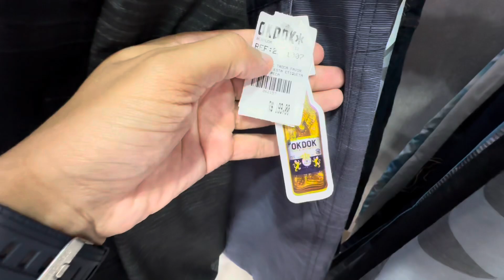Loja multimarcas de tênis e roupas - Puma, vans, Ous, Quiksilver - 20% de desconto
LOJA DE MARCAS FAMOSAS COM DESCONTO

Fui em uma das melhores lojas de roupas originais da zona leste, essa é a loja Safari Store.

📌End: Rua Dr Campos moura, 247 -
Metrô Artur Alvim - SP